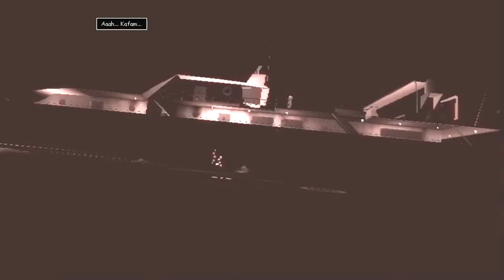XIII - Pacifist Any% in 1:38:41 | Any% with minimum kills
If you don't prefer to watch Kello02's nonsense part which is only passable by sheer luck, skip to 0:35:59.

Run starts 17 milliseconds after the loading screen.
Final time: 1:38:41.816
I followed the pacifism trend on speedrunning recently and came up with XIII's first pacifist run. SubBase was laughable, but thankfully it's the only part I think that went bad in the entire run, the run in general is very good. I'm definitely happy with this time.

Splits for those who are interested:

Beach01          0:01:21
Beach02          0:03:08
Bank                 0:07:31
FBI                    0:10:09
Roofs               0:15:03
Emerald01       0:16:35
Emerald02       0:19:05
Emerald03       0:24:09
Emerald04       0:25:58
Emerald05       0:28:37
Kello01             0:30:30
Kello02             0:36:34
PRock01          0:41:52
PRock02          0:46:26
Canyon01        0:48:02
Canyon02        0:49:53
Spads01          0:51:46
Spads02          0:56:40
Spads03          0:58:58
SubBase          1:02:31
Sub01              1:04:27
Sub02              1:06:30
Sabotage        1:08:19
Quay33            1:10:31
Hotel                1:14:17
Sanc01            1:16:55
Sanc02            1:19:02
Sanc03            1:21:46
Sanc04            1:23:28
SSH1a             1:28:11
SSH1b             1:30:41
SSH1c             1:33:13
SSH1d             1:36:19
Lady Bee         1:38:41